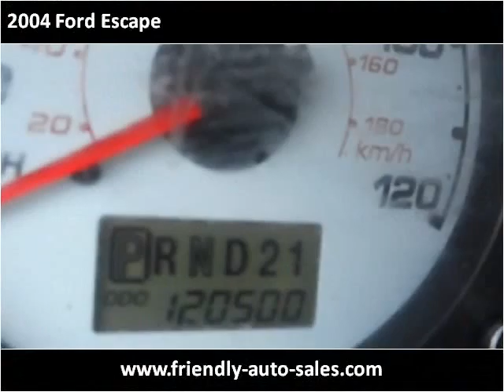2004 Ford Escape Used Cars Jasper AL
This 2004 Ford Escape is available from Friendly Auto Sales.